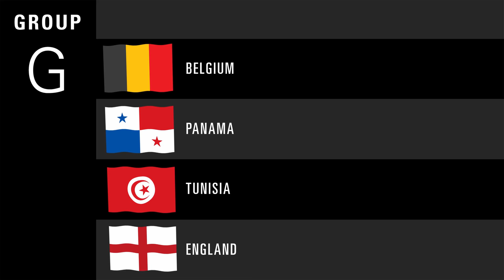group G Russia 2018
Clip of flags and groups of the Football Wold Cup Russia 2018, ideal for your sport projects or soccer topics in your movies, videos and vlogs.